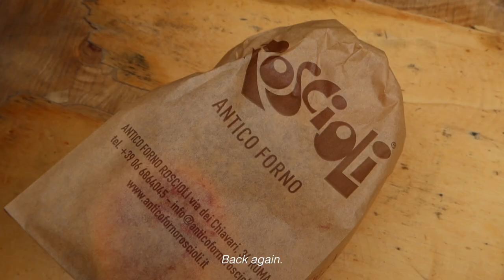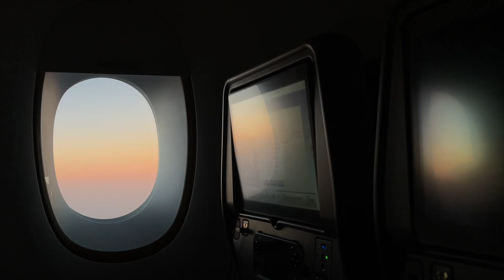3 days in Rome 🍝 | cooking classes, gelato & the reality of traveling in your 20's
Hi angels!!

Welcome to the final instalment of my Europe chronicles from 2022; Rome! Rome has a special place in my heart and I fall in love over and over again every time I am lucky enough to visit!

I can't believe we are finally finished! I hope you loved this series! I can't wait for Euro Summer 2023 with my best friends in the world!

thank you for giving me this opportunity.
love always,
si x

1. Night Walker by Roy Edwin Williams
2. Old River by Jesse Brown
3. All Yours, Baby (Instrumental Version) by Kylie Dailey
4. Gingerly by Dusty Decks
5. Searching for Someone (Svvn Cinematic Remix) - Instrumental by Volunteer
6. Beloved Never Fades (Instrumental Version) by Kylie Dailey

MB01G8VCBVVKSAO